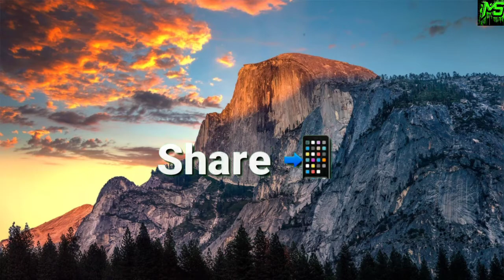Broken Heart status 💔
Plz support